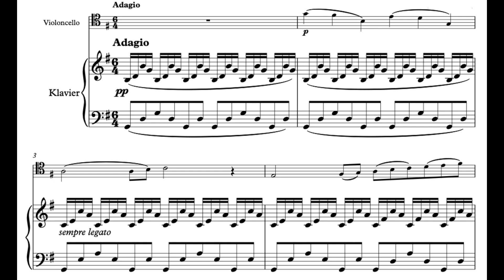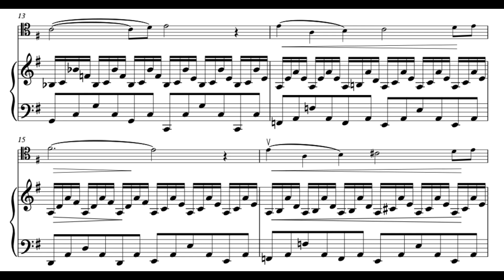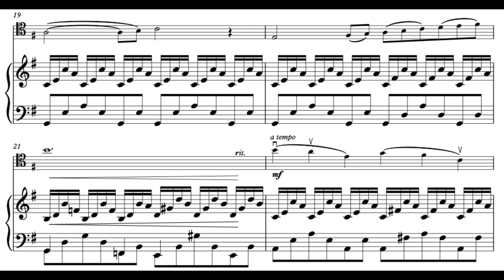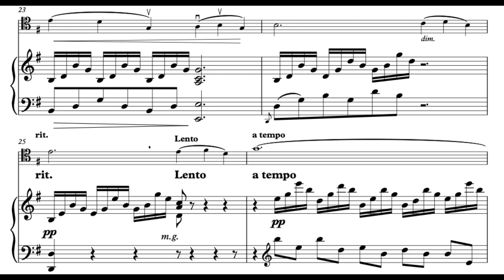Le Cygne (C. Saint Saëns) Score Animation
Steven Isserlis, cello
Connie Shih, piano